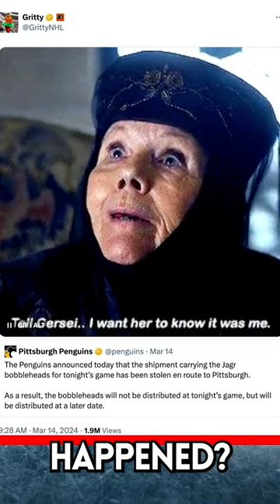Who Stole the Jaromír Jágr Bobbleheads?! | The Dan Le Batard Show with Stugotz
Rose and The Hockey Show take a look at who stole the Jaromír Jágr bobbleheads?

🔊 Mystery Crate 🔊